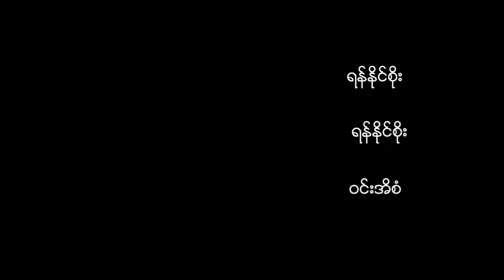DVB - ျမစ္ဆုံစီမံကိန္းအေပၚ သူတို႔ေျပာစကား